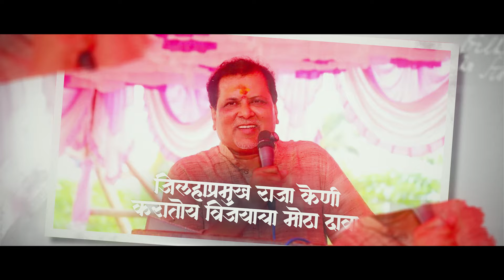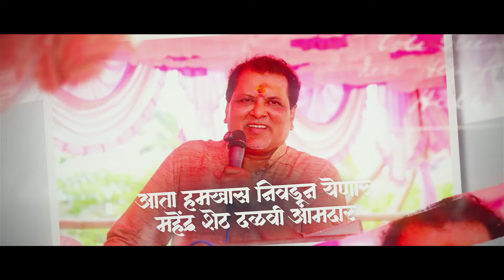हमखास निवडून येणार महेंद्र शेठ आमदार | Mahendra Dalvi Song | Pooja Mhatre Rohit Patil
हमखास निवडून येणार महेंद्र शेठ आमदार | Mahendra Dalvi Song 2024 Pooja Mhatre Rohit Patil |

जगदीश रघुनाथ सावंत
मापगाव शिवसेना विभाग प्रमुख ( शिंदेगट )
हमखास निवडून येणार महेंद्र शेठ आमदार  ( प्रचार गीत 2024 )
गीत संगीत :- रोहित पाटील गायक :- पूजा म्हात्रे,रोहित पाटील
सुरोहित रेकॉर्डिंग स्टुडिओ अलिबाग,